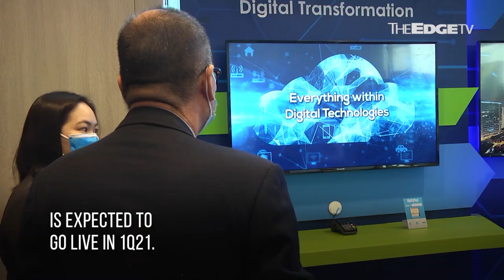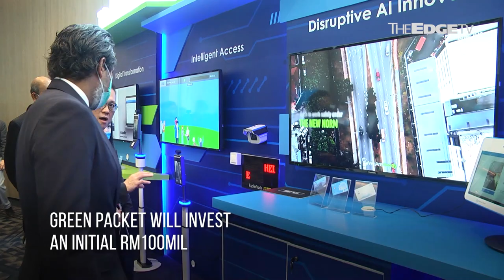NEWS: Green Packet and Tencent Cloud in significant collaboration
Green Packet has teamed up with Tencent Cloud to set up a joint Internet data centre in Malaysia, a partnership that allows both to leverage on each other’s strengths.